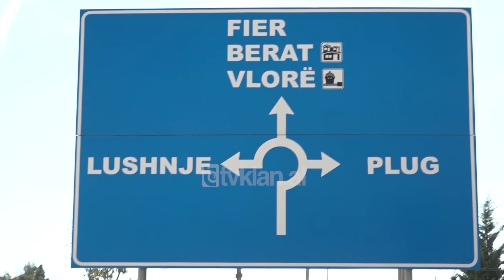E diela shqiptare - Ka nje mesazh per ty - Pjesa 1! (14 tetor 2018)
Talk-show LIVE nga Ardit Gjebrea ne KLANHD & TVKLAN;

Vitet nuk janë të rëndësishme dhe nuk e zbehin dashurinë për dikë i cili të ka dhënë dorën kur ti ke pasur nevojë më shumë se kurrë edhe pse prej shumë vitesh nuk je parë apo dëgjuar. Kur kanë kaluar më shumë se dy dekada për Marsildën dhe familjen e saj zonja Vitore nga Lezha, ka mbetur gjithmonë në zemrat e tyre. Historia e një familje të shpërngulur në Lezhë dhe më pas në Lushnje ishte pjesa e parë e “Ka një mesazh për ty” në “E diela Shqiptare” në Tv Klan, ku protagoniste ishte Vitorja. Pas 26 vitesh Marsilda arriti të takohet me Vitoren, e cila ka bërë të mundur që ajo të jetë gjallë. Marsilda lindi 8 muajshe dhe shpresat për të jetuar ishin shumë të pakta, por këmbëngulja dhe kujdesi i Vitores nga Lezha e ka shpëtuar atë. Për shumë vite me radhë Marsilda nuk rreshti së kërkuar Vitoren dhe familjen e saj për ti falënderuar, prandaj ajo zgjodhi “Ka një mesazh për ty” për të bërë të mundur gjetjen e saj dhe takimin pas 26 vitesh.

Marsilda: Zanafilla e historisë fillon në kohën kur unë kam lindur pasi në atë periudhë një njeri i dashur për mamin tim është shkëputur prej nesh. Ne kemi jetuar në Pogradec në vendlindjen e babain. Në vitin 1979 kur ndodhi tërmeti në Lezhë duke qenë se babai ka qenë inxhinier ndërtimi transferohet me punë vullnetare në Lezhë. Fillimisht u largua i vetëm dhe më pas duke parë që njerëzit ishin shumë mikpritës dhe ambienti ishte i mirë për të jetuar vendosi të transferojë të gjithë familjen. Në atë kohë kanë qenë dy prindërit dhe tre fëmijë më të mëdhenj se unë, dy vëllezër dhe një motër. Pas 1979 në vitin 1982 vjen në jetë fëmija i katërt i familjes dhe pas kësaj lindje nëna ime kalon shumë vështirës, probleme shëndetësorë për të cilën kishte nevojë të kujdesej për të por edhe për fëmijët. Shpesh herë në familje më flitet për Zonja Vitore, ajo ka qenë një ndër mikeshat më të mira që nëna ime ka patur atje. Ka qenë një përkrahje, një motër për mamin tim duke marrë parasysh që mami im ishte vajzë e vetme dhe familjen e saj e kishte larg që ata ti gjendeshin pranë e kishin të pamundur. Në atë kohë mjekët i thonë mamit që duhet të sillte në jetë dhe një fëmijë tjetër. Mami kishte probleme gjinekologjike dhe shpesh herë i duhej të qëndronte në shtrat. Kurse zonja Vitore, jetonte aty afër nesh, në Lezhë. Kishte dy djem të rritur dhe bashkëshorti. Fëmijët e saj kanë moshën e dy fëmijëve të mëdhenj të mamit tim. Bashkëshorti i saj punonte me babain tim. Mami im e ka emrin Gurie. Në kohën që mami ishte sëmurë, për fëmijët duhet të kujdesej dikush dhe zonja Vitore kujdesej për mamin dhe fëmijët. Ka qenë një lidhje shumë e fortë. Madje ajo që gatuante Vitorja në shtëpinë e saj, haej edhe në shtëpinë tonë.